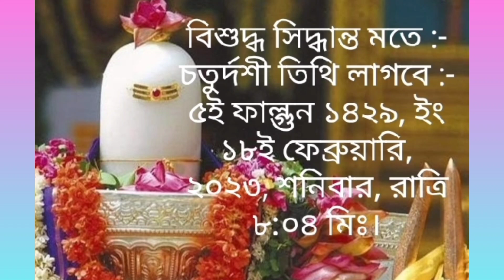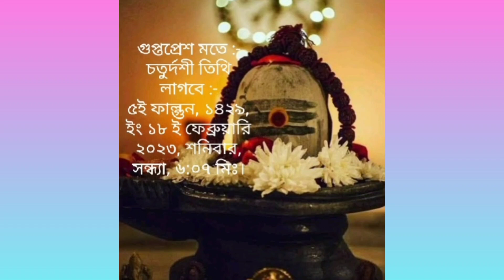শিবরাত্রির সময়সূচি / Shivratrir time@ProminentSusmitaa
শিবরাত্রির সময়সূচি / Shivratrir time‎@ProminentSusmita .